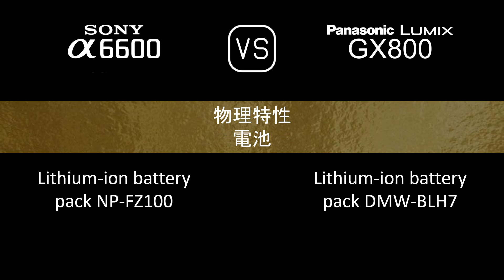Sony A6600 與 Panasonic Lumix GX800 的規格比較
本片是 Sony A6600 與 Panasonic Lumix GX800 的功能概述和規格比較 (comparison of specifications)，希望對您有所啟發。感謝您的支持。

00:24 推出
00:32 機身
00:41 影像感測器
01:05 影像
01:21 光學與對焦
01:50 屏幕
02:10 取景器
02:26 攝影功能
03:27 錄像功能
03:43 儲存
03:47 連接性
04:16 物理特性
04:36 雜項